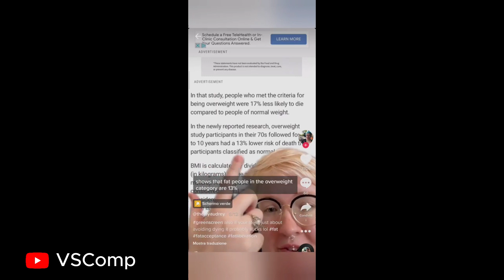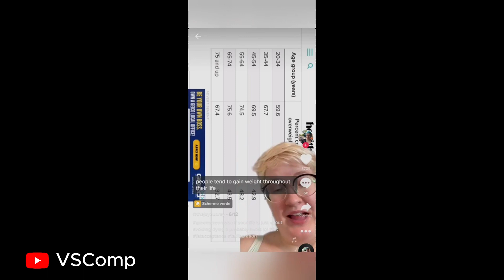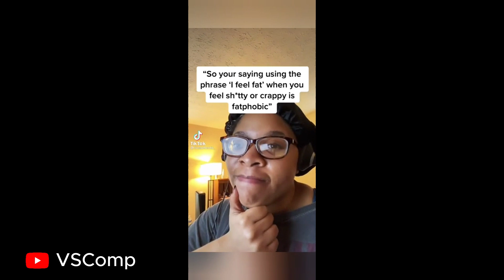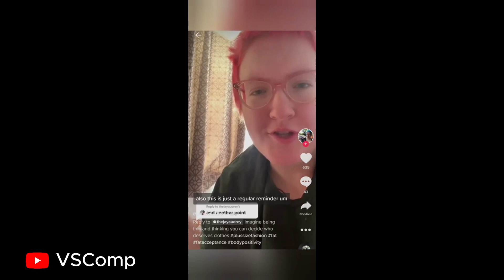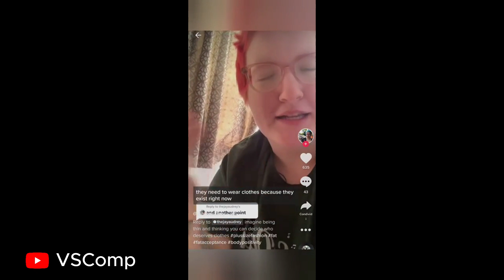Fat Acceptance TikTok CRINGE | tiktok compilation